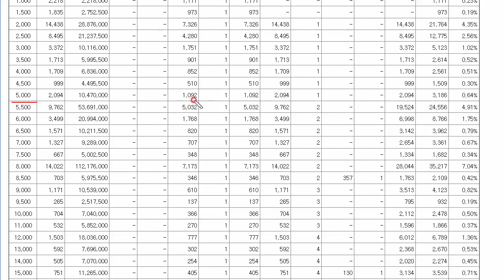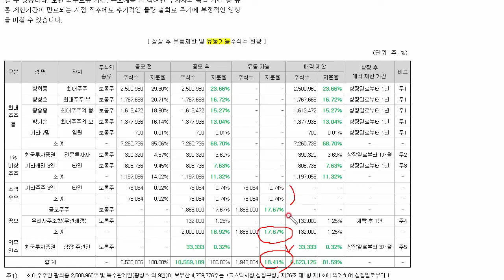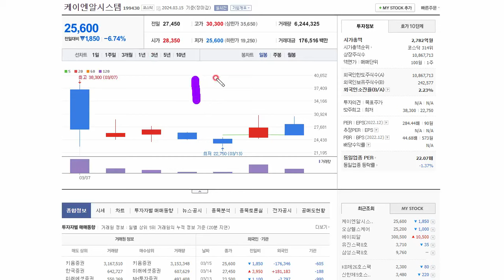21일 한투 삼현.. 대단히 좋은 결과..... 한번 가보자 몇주 안되지만 !!!..... 증권발행실적보고서 공시... 가즈아..!!